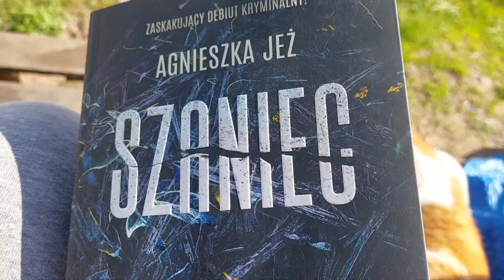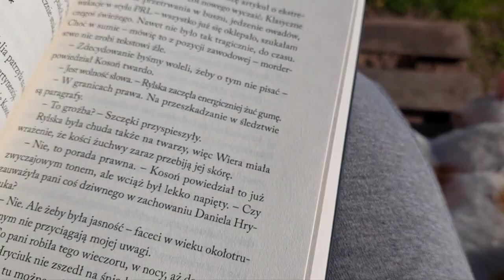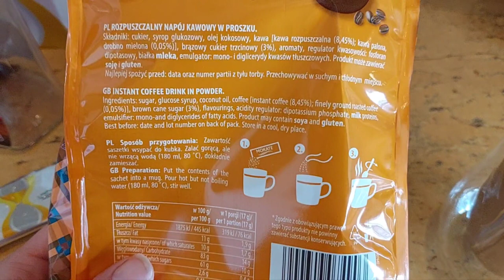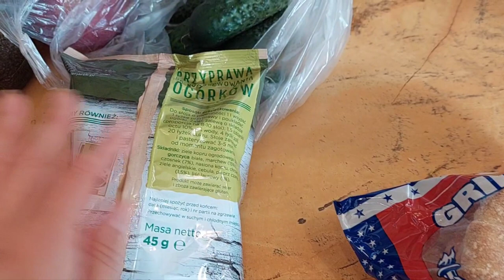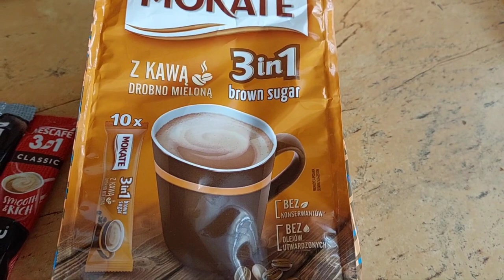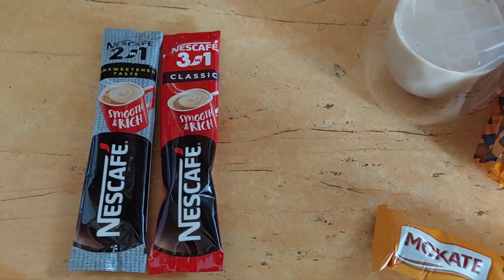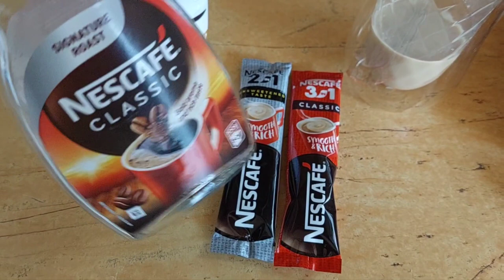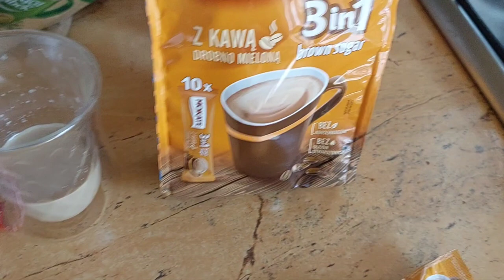Nic się nie zmarnuje - pomysły na obiad. Kociaki rozrabiaki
Jest to link afiliacyjny, który przekieruje Ciebie na stronę TaniaKsiazka.pl Z Twojego zamówienia otrzymam 6% prowizji.